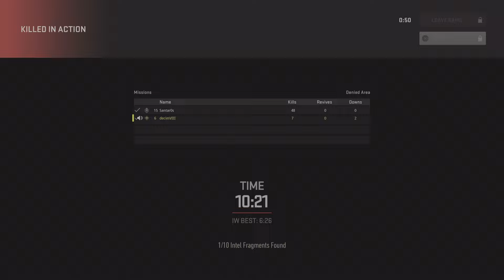Call of Duty: Modern Warfare II - High Ground with santar0s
Finally completed this stupid thing amongst bugs and lag or whatever this is called. I suck...  that is all.

My favorite line: "I'm not killed in action, I'm bleeding out... there's a difference"